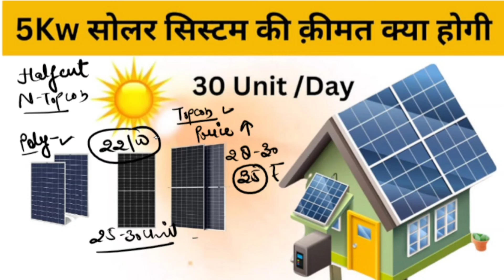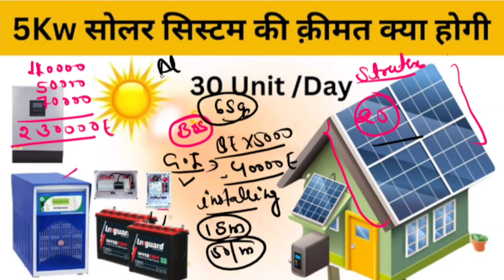5Kw Solar system Price 2024 5 kw सोलर सिस्टम की नयी क़ीमते 2024 में